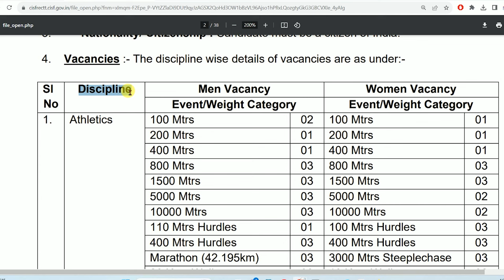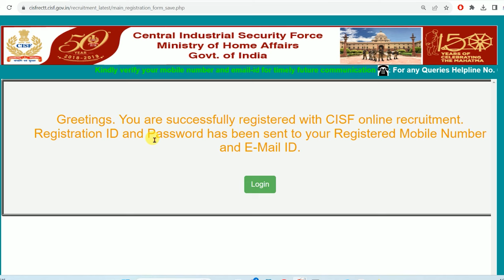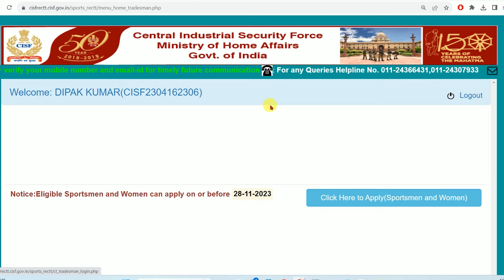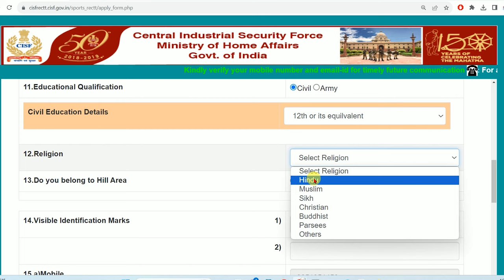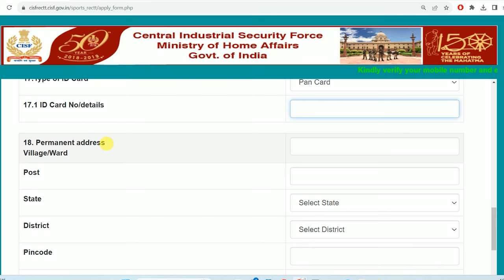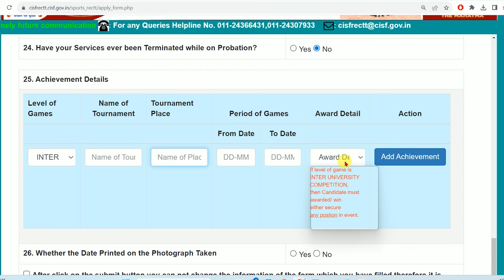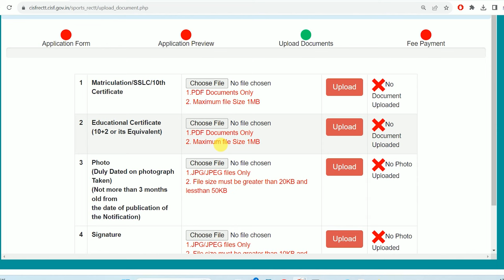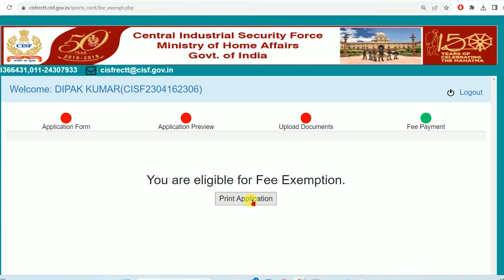CISF Head Constable Sport Online Form 2023 Kaise Bhare | How to fill CISF GD Online Form 2023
In this video I talk about How to fill CISF Head Constable Sport Online Form 2023. CISF Constable Sport Online Form 2023 Kaise Bhare.

CISF Head Constable Sport Online Form 2023 Kaise Bhare | How to fill CISF GD Online Form 2023. Here You can Get Information Related CISF Head Constable (Sports Quota) Vacancy 2023 and Its form apply process.